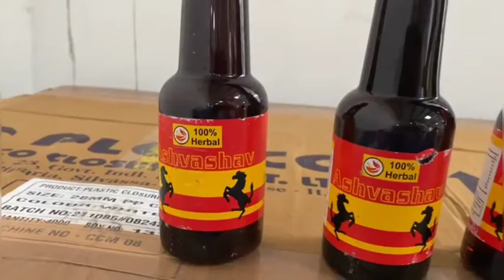POLICE CAUGHT FAKE AAYURVEDIC SYRUP FACTORY